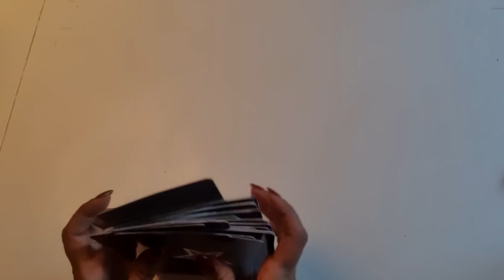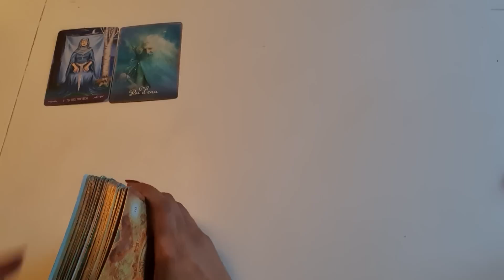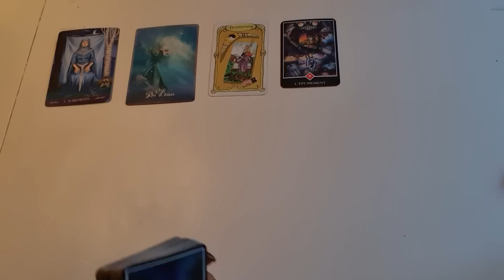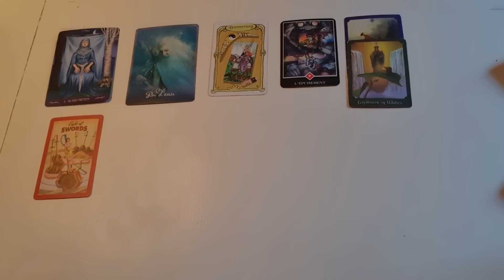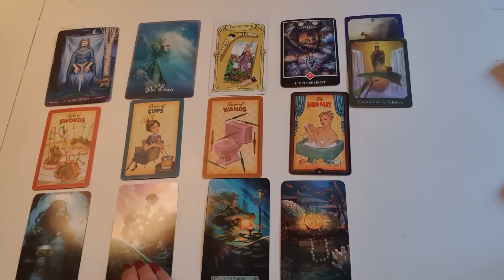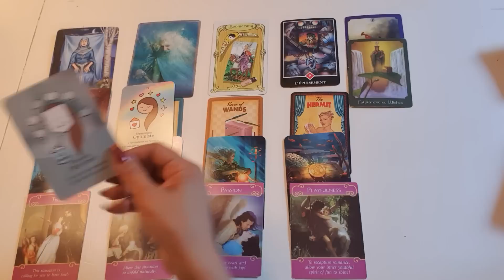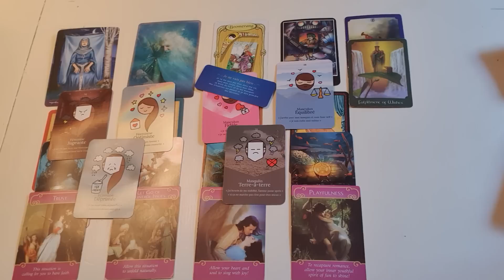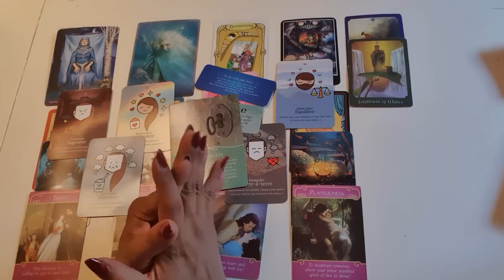فال روزانه شنبه ۲۶ شهریور ۱۴۰۱ - احساسی، کاری و مالی